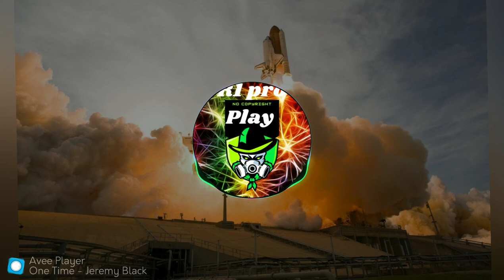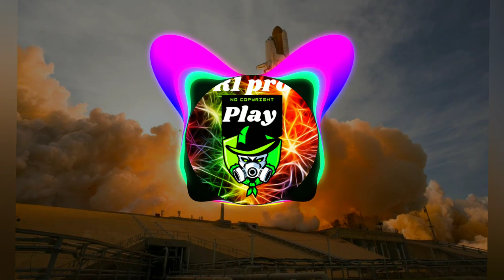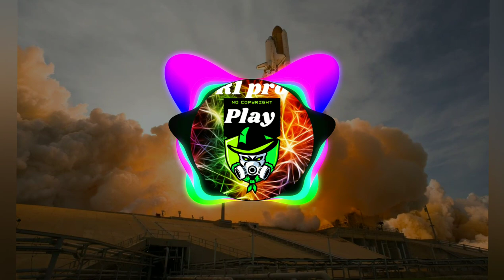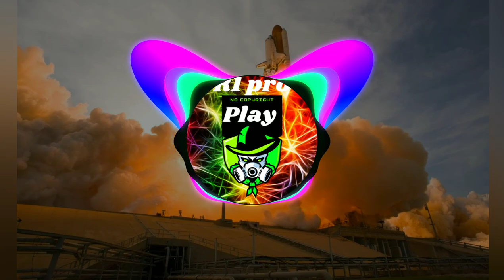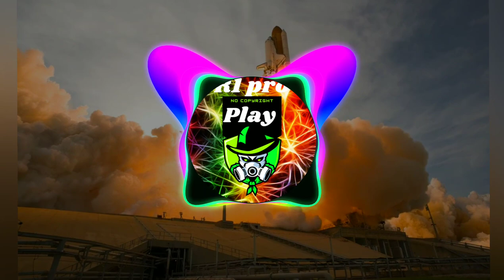Músicas sem direitos autorais One_Time_-_Jeremy_Black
Bem, a trilha sonora pode ajudar muito. Ao escolher o canal R1 PRO PLAY , além do seu vídeo passar a contar com uma trilha sonora incrível, nós também já cuidamos da parte dos direitos autorais também. Você nunca mais precisará se preocupar com bloqueios no vídeo ou problemas com direitos autorais.